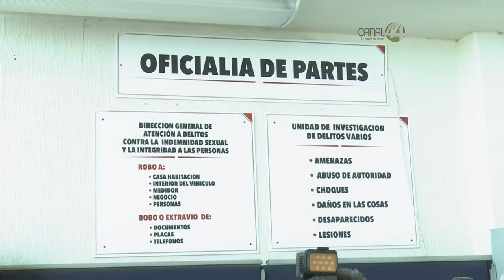Señal Informativa: Ayuntamiento de Ocotlán denuncia a exalcalde por enriquecimiento ilícito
Presenta el alcalde de Ocotlán, Paulo Gabriel Hernández denuncia contra el ex presidente municipal de la pasada administración Enrique Robledo Sahagún, por enriquecimiento ilícito y peculado.